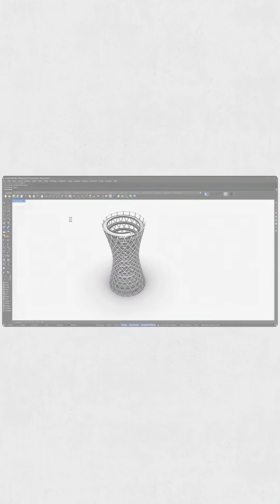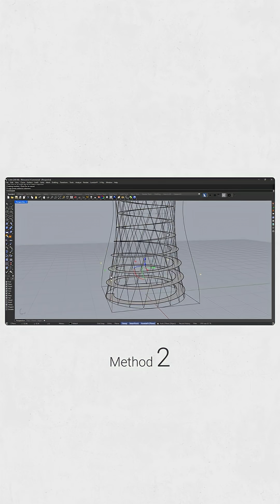3 Ways To Build This Cool Shape!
Discover 3 different methods to model the same architectural form in Rhino! From simple lines to complex CageEdit techniques, see how each approach creates a unique result. Perfect for beginners and pros looking for quick modeling tips.

Watch the full process in this short video and see which method works best for your project!